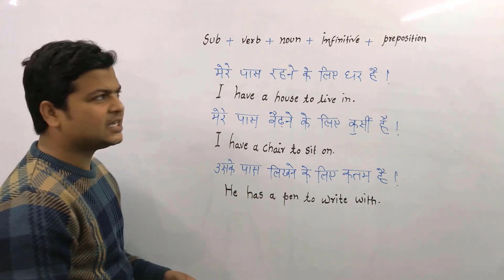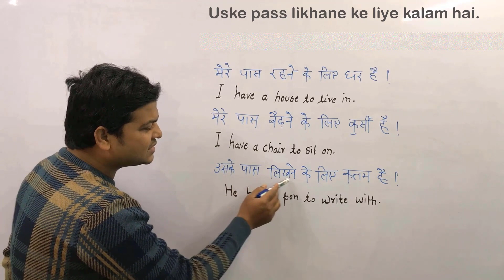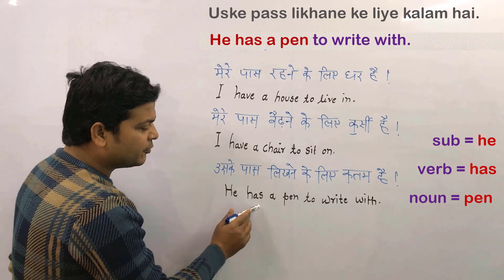Advance structure of English | अंग्रेजी बोलना सीखें | English bolna kaise sikhe video | ielts exam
How to memorize new vocabulary faster: 9 tips
By Isabelle
in Language learning· 3 min read
How
No matter how good your grammar is, if you don’t know any words that you can use it with, you (literally) won’t get very far with your language skills: Vocabulary opens up doors to new worlds and makes learning fun and satisfying.

But expanding the range of word you know is like a diet: You have to put in some effort and there’s neither a magic trick nor a secret or one-approach-fits-all way to do it. Everyone has to find what works for them; but being patient, setting realistic goals, and rewarding yourself if you reach them are a good strategy that can be complemented with any of the following points.

1. Use Memory Techniques
A popular way to memorize vocabulary is the use of mnemonics, which are mental shortcuts that help you remember more complex concepts or words. For example, you can create associations between words: If you don’t know how to spell the words accommodation, just remember that it hastwocots that need twomattresses. Or you come up with an acronym: Like, when you need to go to the STORE to buy Spaghetti, Tomatoes, Olives, Rice, Eggs. The problem is, of course, that you still have to memorize the acronym, song, or association, but with a little bit of practice, you’ll get good at coming up with creative and useful connections. And: The longer you think about acronyms or associations, the better will you remember the words that come with it.

2. Create a learning environment
When you’re studying abroad, you will hear and read the language everywhere and learn much faster through immersion. But you don’t have to go abroad to slowly increase the number of words you know – you can create an inspiring and study-friendly environment wherever you are: Buy magazines or books in the new language, watch movies, and cook (or just eat) the local food.

3. Put the words in context
A good idea to learn more words faster is to put them in context: Instead of writing lists of random words, try to put them in sentences. That way, you know how the word is used in real life. Plus, if you come up with funny sentences, it will be easier to memorize. Depending on how you learn, you can also make drawings or find images that will complement the sentences and put the words into their natural habitat.

4. Learn from real-life situations
Speaking of context: Movies, TV shows, books, podcasts or songs are not only a great source for the most common words, they can also help you memorize the vocabulary because they always come associated with a scene, a person, or a (real-life) event. So, try to read books or watch movies in the original language (with subtitles) and figure out what the words mean. If you see or hear a phrase or sentence that you don’t understand, write it down, look it up and start memorizing it.

5. Take it to the next level
If you want to take language learning to the next level, leave enough space for mind maps with associated words, synonyms or antonyms. If you want to get the most out of your learning process, try not to translate the word into your native language, but instead, explain and describe it in the language you’re trying to learn.

6. Find the tools that work for you
Everyone learns differently, so if you don’t already know what works for you, try as many different ways – or a combination thereof – as possible: Flashcards, apps, lists, games, or post-its, are great ways to memorize vocabulary. The same goes for finding the right time: Some people want to set apart a specific time, others learn more spontaneously. No matter which approach you choose, be sure to get into some kind of rhythm – practice makes perfect, after all.

Test your English in minutes

7. Make it interactive
Just like you have to find the right tools that work for you, it’s also important to make the learning experience as encompassing as possible: Don’t just read the words from cards or lists – hear them pronounced, say them out loud yourself and write or type them. The more you make your encounter with the words an experience for all senses, the better. (Why not eat ice cream while learning what the different flavors are called?)

8. Focus on useful words
If you want to expand your vocabulary because you want to work at a marketing firm abroad, you probably don’t have to read Shakespeare’s novels or focus on words that pertain to the Middle Ages. The more practical and popular the words are for your career, hobbies and real-life conversations, the easier they are to learn – and you will be able to use them more often. (This can be like a game: You can reward yourself every time you used a certain word in a real-life conversation.)

Get the latest on travel, languages and culture in the GO newsletter
9. Repeat and then repeat some more
Remember to not just repeat current words, but also the “old stuff” that you think you’ve memorized already.